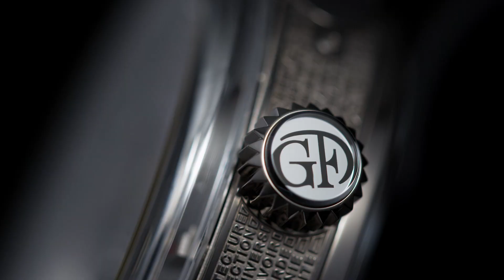GMT Earth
With the GMT Earth, Robert Greubel and Stephen Forsey are once again pushing the envelope and venturing into uncharted territories. The GMT Earth provides an amazing 360° view of our planet Earth all the way from the North to the South Pole. This technical feat was achieved by an original movement architecture in relation to the case shape and dimensions.